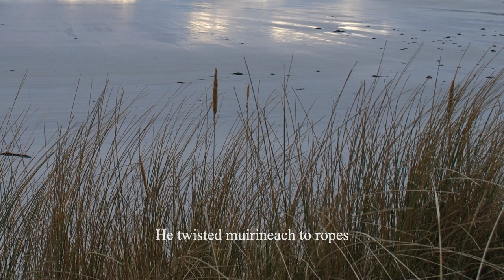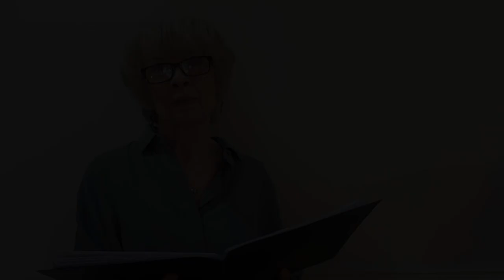Weaver of Grass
A’fighe le feur - Weaver of Grass is series of poems by Chrys Salt first published in 2013.

 In 2019 Chrys collaborated on a musical interpretation of the poem series with harpist Wendy Stewart. This film provides a short introduction to the performance.

Traumatised by the Second World War, Hebridean crofter Angus MacPhee hardly spoke for 50 years. Instead, confined to a mental institution on the mainland, he wove miraculously beautiful artworks from grass, leaves and wool.